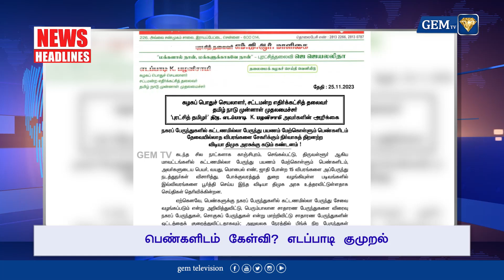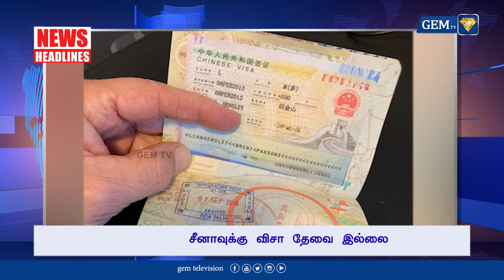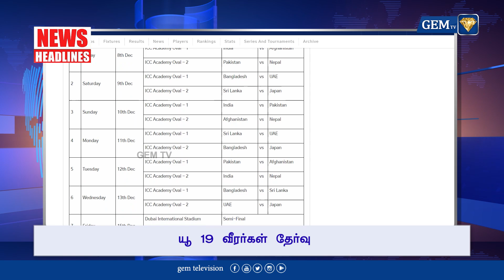அண்ணா பல்கலைக்கழகத்தில் மாணவி தற்கொலை |Today Headlines - 26 November 2023